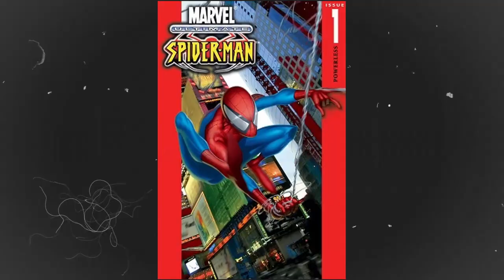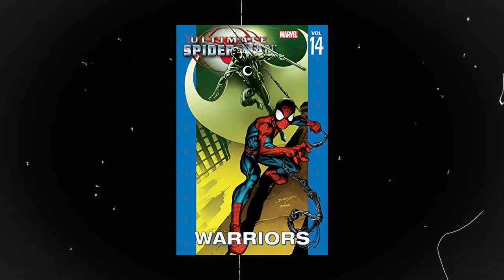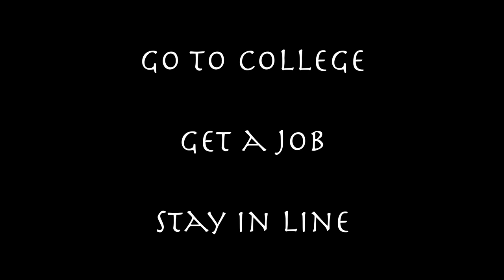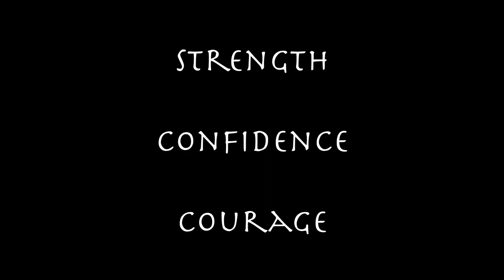The Reason Why You're So Nostalgic.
Nostalgia, growing up, childhood, adulthood... Ultimate Spider-Man. what do these 5 things have in common?

They ALL play a part in understanding the dangers of growing up and transitioning from childhood to adulthood. For most of my childhood, Spider-Man was (and still is) a big part of my life, from the PS1 Classic Spider-Man, Spider-Man 2 on the PS2, the Tobey Maguire/Raimi Trilogy, Spider-Man: Web of Shadows, they have all played a part in my time being a kid during childhood.

One of my favorites was Ultimate Spider-Man on the PS2. This game was a direct adaptation of the comic series with the same name that dropped in the year 2000. Ultimate Spider-Man, the comic series, has become the most influential form of entertainment in my entire life. In this video, I use an issue from the Ultimate Spider-Man run from writer Brian Michael-Bendis and artist Mark Bagley to explain the tragedy that occurs which causes this overload of nostalgia and depression when growing up. If you have been struggling in your time handling responsibilities as an adult & why you're SO nostalgic, this is the video for you!

With Great Power and Great Responsibility always, Joe 🕸🕷🕸

Intro (0:00)
How To Grow Up w/ Spider-Man! (0:48​)

Do you want a community of people to support you and be there for you when you need it? Then welcome to Joe Zoll's Discord server. If you're here, you're at home!

Clips Used

Spider-Man PS4 Level 1, Kingpin (Wilson Fisk)

Art Used